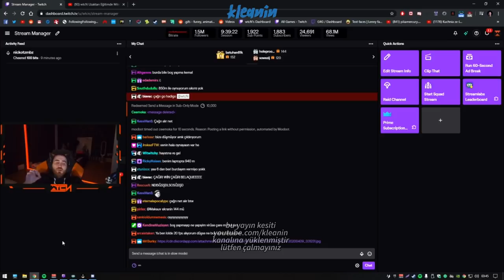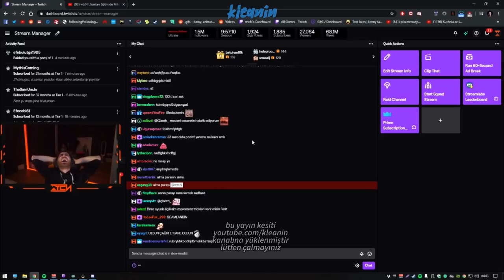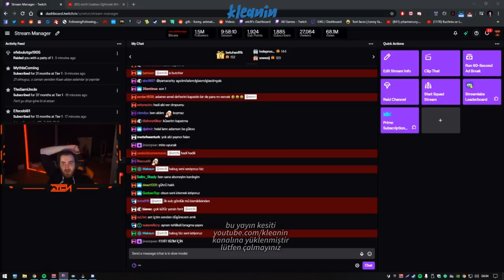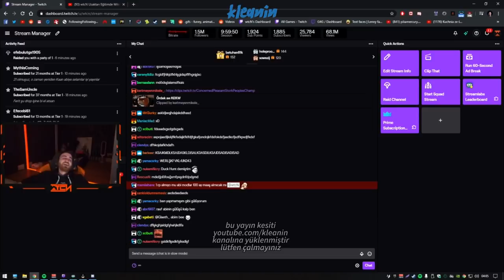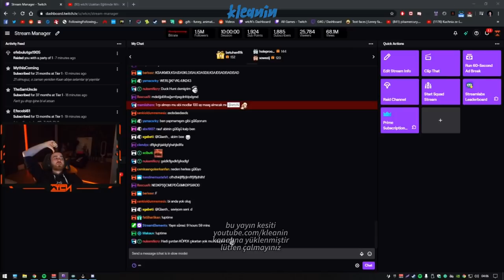wtcN | Moduyla İddialı Valorant Vs'si Atıyor